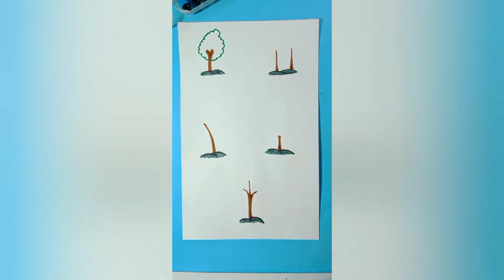drawing of trees in easy way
tree drawing techniques for beginners